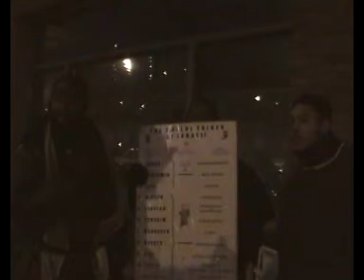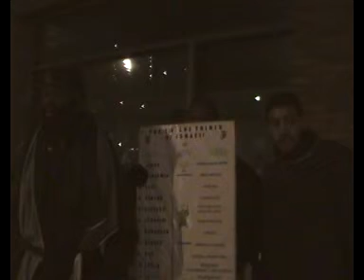hebrew israelites dutch 26 jan 7